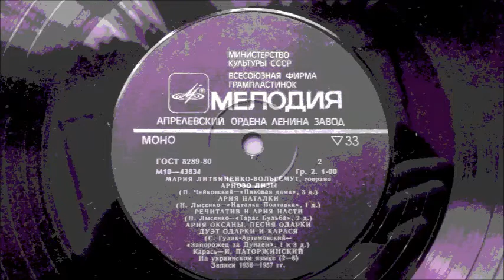Лисенко Речитатив і арія Насті з опери Тарас Бульба Марія Литвиненко Вольгемут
Дир. - С. Столерман